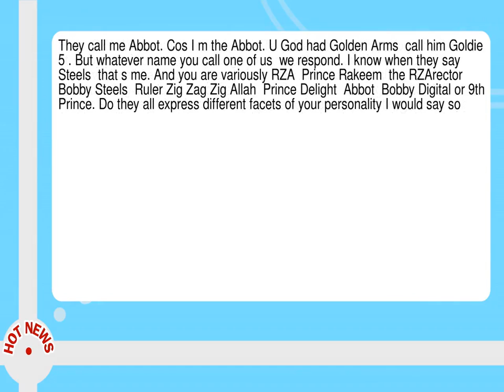Rza Martin Shkreli Sold Our Album On E Bay For 1 2m He Could Have Got More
--  Hello  RZA  When members of the Wu Tang Clan are together  do you call each other by your Wu names or your given names Most of the time we re with each other  we ll call each other by one of our nicknames  and no telling which nickname is going to be used that day.  For instance  I m hanging with Meth  1 .  He had some new friends with him  and they d known him for two years  maybe.  And I m calling   Hey  Johnny  everything good    Ah  doin  good  Bobby  2 .   And they re   Why you calling him Johnny   And I say   It s Johnny Blaze  from the Cuban Linx album.   And when I see Ghost  I call him Tony  3 .  When I see Raekwon  I call him Chef  4 .  They call me Abbot.  Cos I m the Abbot.  U God had Golden Arms  call him Goldie  5 .  But whatever name you call one of us  we respond.  I know when they say Steels  that s me.  And you are variously RZA  Prince Rakeem  the RZArector  Bobby Steels  Ruler Zig Zag Zig Allah  Prince Delight  Abbot  Bobby Digital or 9th Prince.  Do they all express different facets of your personality I would say so.  A name is a description of an attribute.  In the holy Qur an   this is not a sacrilegious analogy   there are 99 names of Allah.  Plus one  and the one you will never know.  I got 16--